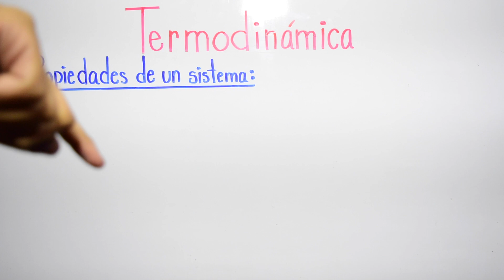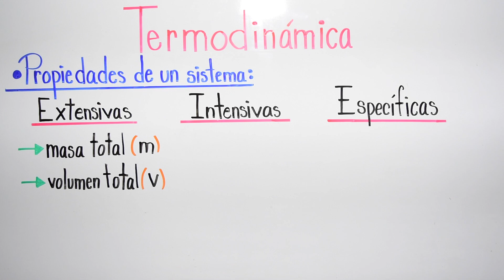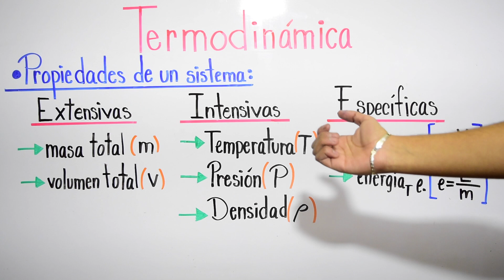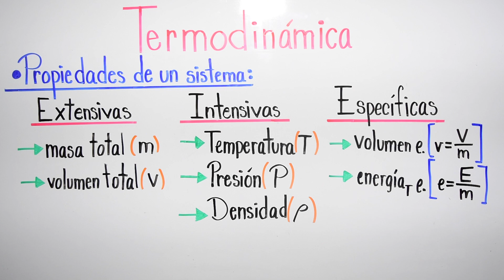PROPIEDADES de un SISTEMA (Propiedades EXTENSIVAS, INTENSIVAS y ESPECÍFICAS)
Explicación de los tres diferentes tipos de propiedades termodinámicas; las propiedades extensivas, intensivas y específicas.

VIDEO CHAPTERS
00:00 Introducción
00:03 ¿Qué es una propiedad termodinámica?
00:32 Propiedades extensivas y sus ejemplos
01:27 Propiedades intensivas y sus ejemplos
02:07 Propiedades específicas y sus ejemplos
02:59  Cursos GRATIS y despedida